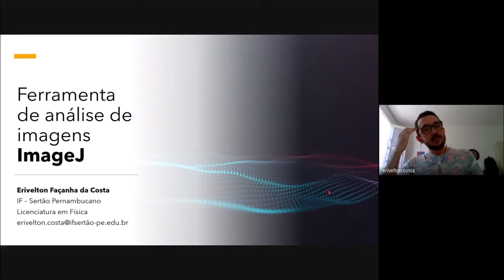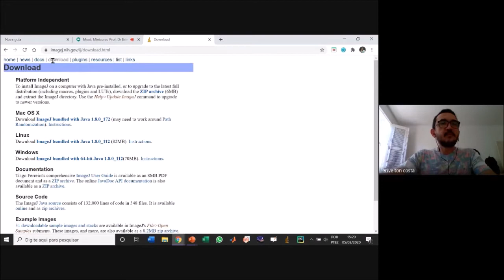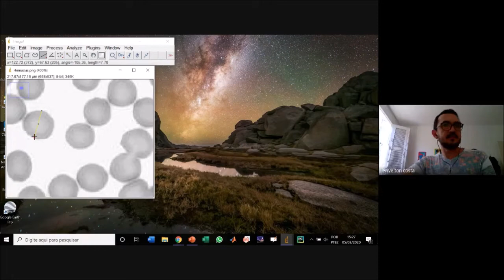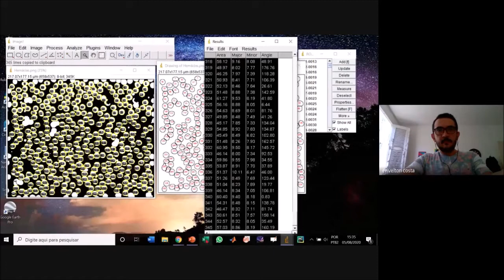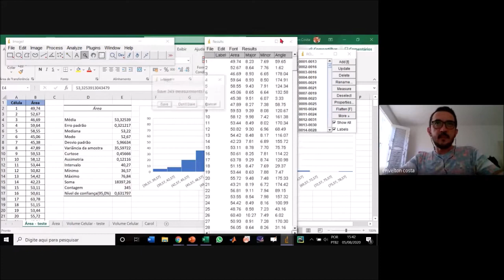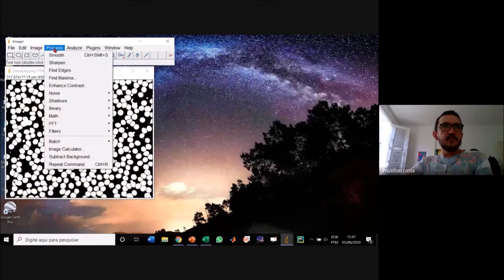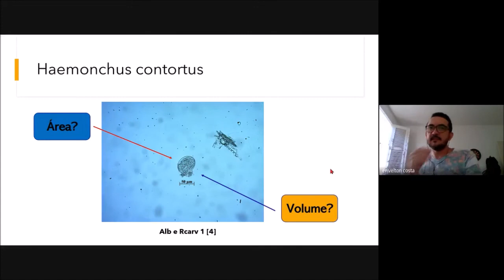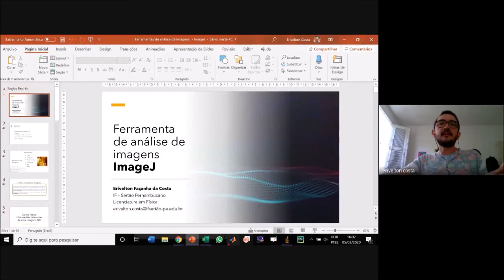Ferramenta de análise de imagens: ImageJ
Neste seminário, o Prof. Dr. Erivelton Façanha da Costa do IF Sertão Pernambucano nos mostra as potencialidades do software ImageJ como ferramenta de análise de imagens e as perspectivas em Biofísica.